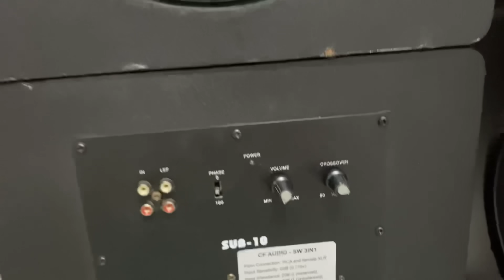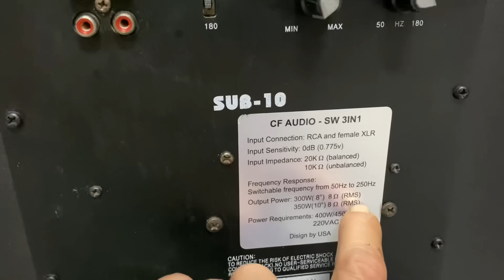Thanh lý lô sup 3 bass mỹ, oánh rung chuyển, âm thanh uy lực-0923.993.993